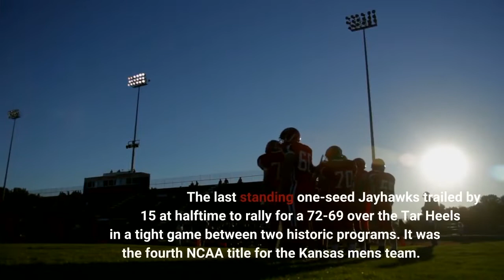Kansas uses a historic rally to claim its fourth men's NCAA basketball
The Kansas Jayhawks rallied behind the greatest comeback in national championship history Monday over the University of North Carolina to claim the men's NCAA Championship. The last standing one-seed Jayhawks trailed by 15 at halftime to rally for a 72-69 over the Tar Heels in a tight game between two historic programs. It was the fourth NCAA title for the Kansas men's team. It was the largest comeback in national championship history, surpassing the 1963 title game when Loyola overcame a 15-point deficit to beat Cincinnati at the buzzer, 60-58."Tonight we obviously labored in the first half," said KU coach Bill Self, who won his second championship. "But the kids competed."Prior to Monday's game, Kansas had played in 10 national title games. Monday's game was the fifth time both UNC and Kansas have faced off in either a national championship or a Final Four game. The first time was in 1957 when the two went to triple overtime in the Final Four, with North Carolina coming out on top 57-56. These don't fall off trees, they're hard to get," said Self, who is 4-0 against UNC in NCAA tournament play. "I think this team can play with any team that Kansas has put on the court."